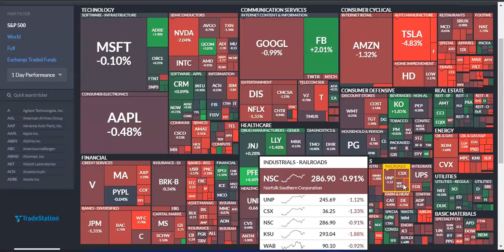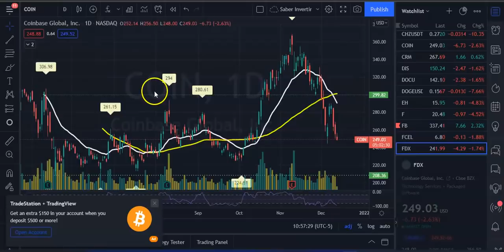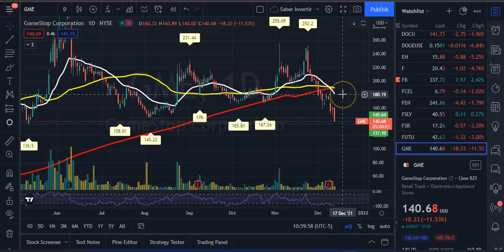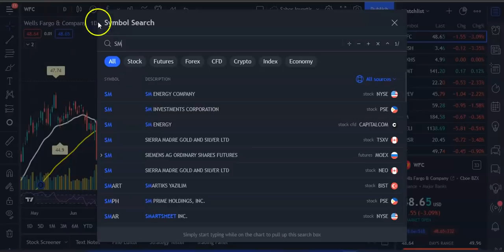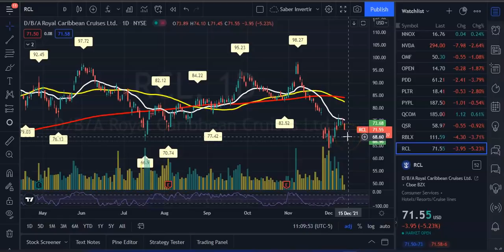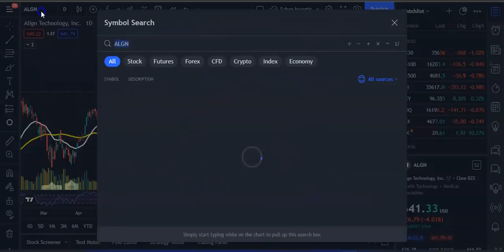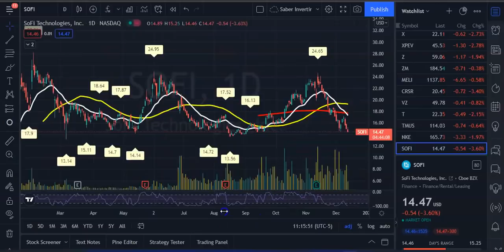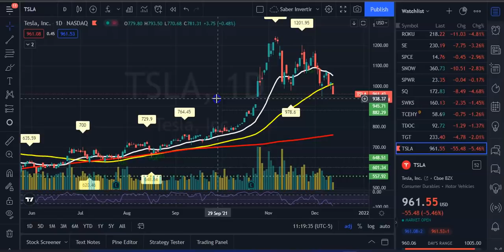Estas Acciones han Caído Mucho HOY!! |Hora de Comprar| TSLA, AMZN, GOOG, JPM, COIN, NVDA, LUV. AMC